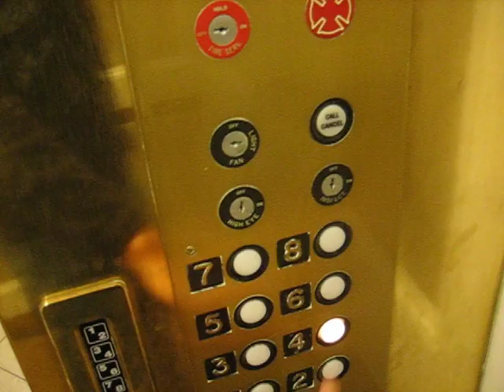EchoXmas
This is what greeted me as I walked into the office this morning